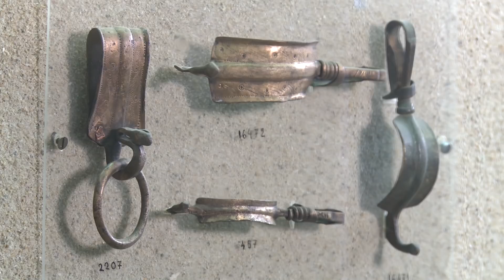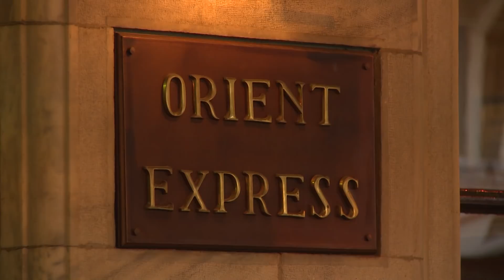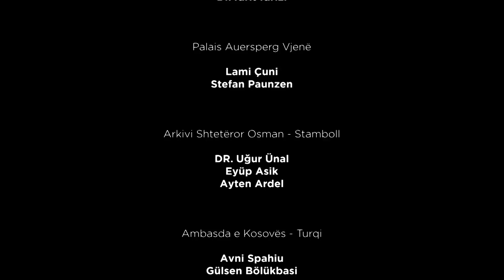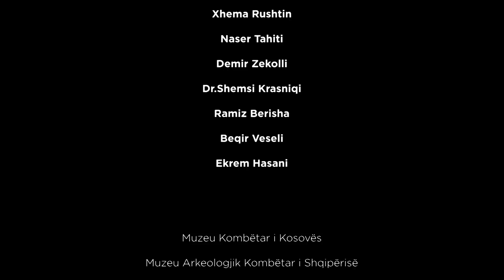HISTORIA E KOSOVËS Pjesa 1 16.02.2018